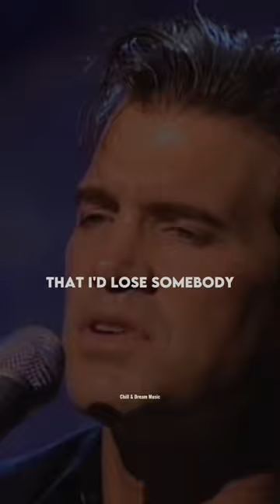Chris Isaak - Wicked Game